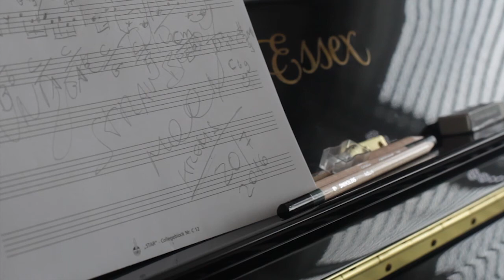Carlos Malta, Stanka Hrastelj, Marko Kosovic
A small project that was created during the artistic residency in Krems on the Danube, during July 2016.

verses - Stanka Hrastelj

photo and video - Marko Kosovic